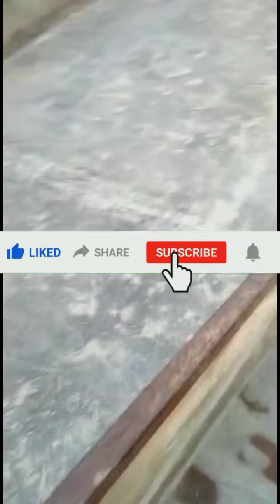Parrot beak long tail Aseel Rooster Breeding farm 00839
These cocks are good but not as pakistani cocks. These cocks are usually belong to south India tamilmadu, and the second name is, Madrassi cocks. These are so beautiful that have small parrot like beaks and a good height. Cocks lovers like these birds, for their small beaks and attractive height. These are found in Tamalmadu , India. These birds have the quality of unique size, as compared to other ordinary aseel cocks, as they have small parrot like beak, long tail, good height and reasoinable big size. I hope you all viewers, like the videos of these birds and get information from these videos, about aseel parrot beak cocks. Their breed is wordly wide and the lovers of these birds are attracted by their colours, or structure or many other different qualities. When these birds shed their feathers and get the new ones, they are much more shiny than the previous ones, this is also their another good quality. So in other words, these birds are rare, expensive and charming , that the people like them very much.